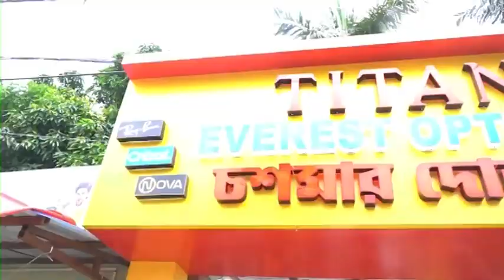TMC Bharatpur: পঞ্চায়েতের বোর্ড গঠন কে কেন্দ্র করে উত্তেজনা ভরতপুরে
ভরতপুর গ্ৰাম পঞ্চায়েতে মোট ২৮আসনের মধ্যে বাম কংগ্রেসের দখলে ১৭টি ও তৃণমূলের দখলে ১১টি আসন।